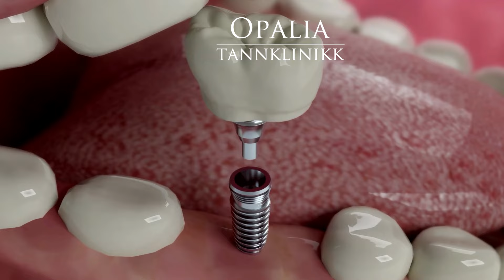Kan egentlig tannimplantat bli påsatt midlertidig tann med en gang?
Før var det alltid slik at etter innsetting av tannimplantat måtte man vente før det ble påsatt tann. Men er det slik nå? Har ikke verden gått fremover innen tannlegeyrket? Hør tannlege Adrian Matic om et implantat kan få fast tann med en gang.
Tannklinikk i Lillehammer og Trondheim.